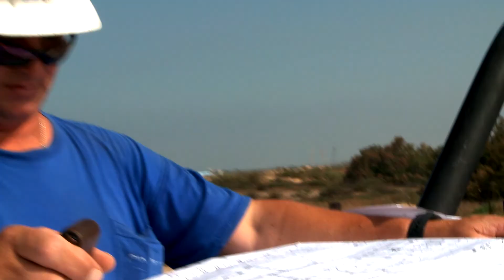הקמת המתקן לקליטת המים ממתקן ההתפלה בשורק - שח"מ מקורות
סרט שהופק עבור שח"ם מקורות, ומלווה את תהליך הקמת המתקן לקליטת המים המותפלים ממתקן ההתפלה בשורק.